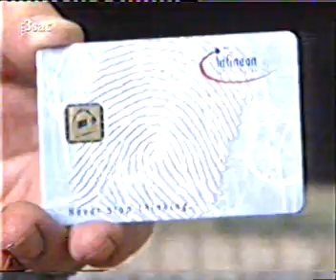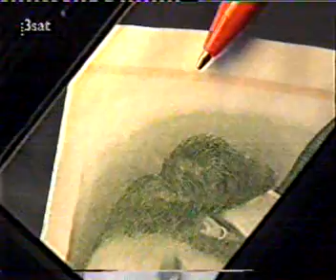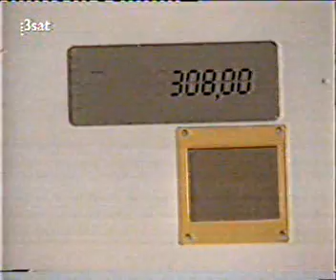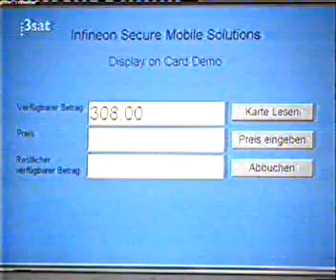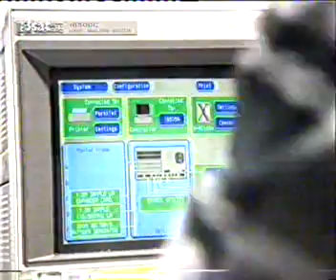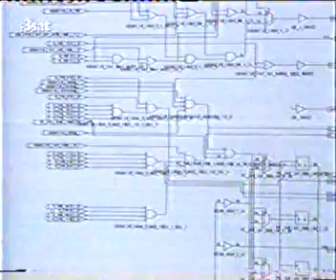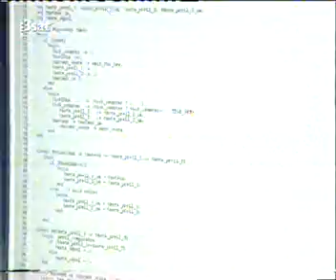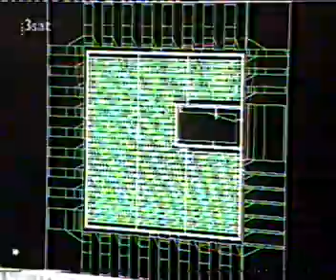hitec.-.Nano, Giga, Tera.(extreme Welt der Mikrochips)3